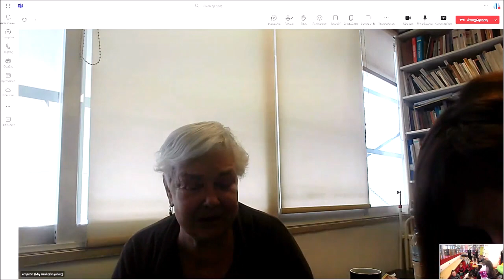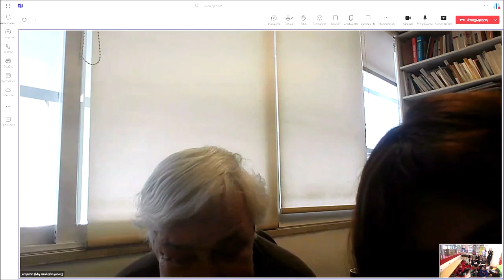Διαδικτυακή συνάντηση με την Ξένια Καλογεροπούλου | Βιβλιοθήκη Καλαμπάκας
Την Τρίτη 19/3/2024 πραγματοποιήθηκε στη Βιβλιοθήκη Καλαμπάκας διαδικτυακή συνάντηση της Β’ τάξης του 3ου Δημοτικού Σχολείου Καλαμπάκας με την Ξένια Καλογεροπούλου.
Η συνάντηση έγινε κατόπιν αιτήματος των μαθητών καθώς η Ξένια Καλογεροπούλου είναι η αγαπημένη τους συγγραφέας και είναι μια υπέροχη ευκαιρία για τα παιδιά να μάθουν πολλά και να εμπνευστούν.
Η κ. Καλογεροπούλου μιλά για τα αγαπημένα της βιβλία με σκοπό να ενθαρρύνει τα παιδιά να διαβάζουν περισσότερο. Μιλάει για την προσωπική της εμπειρία ως συγγραφέας και μοιράζεται επιτεύγματα και δυσκολίες που αντιμετώπισε κατά τη διάρκεια της καριέρας της.